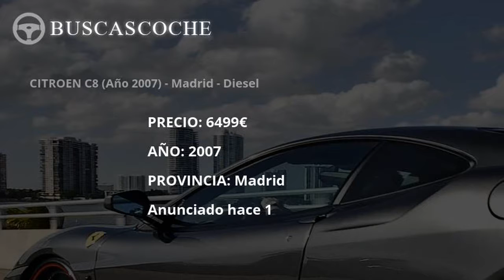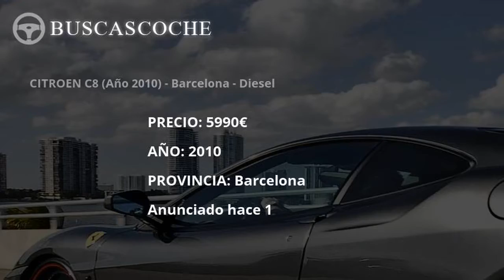Citroen C8 desde 0€, mejores ofertas